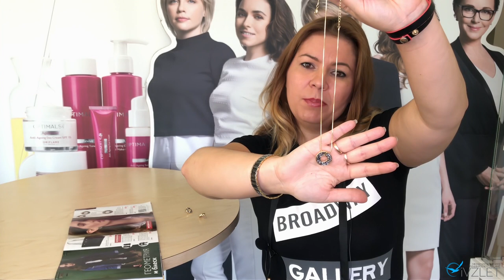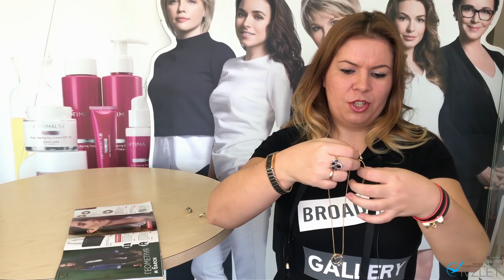ВИКТОРИЯ ОЖЕРЕЛЬЕ И СЕРЬГИ | ВИДЕООБЗОР Ольга Полякова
Ожерелье ВИКТОРИЯ
Материал: акрил (кристаллы) Длина : 43 + 6 см. дополнительно. Диаметр подвески: 2,2 см.
код 29767

Серьги  ВИКТОРИЯ
Изящные золотистые серьги-гвоздики с сияющими черными и кристаллами в округлой золотистой оправе идеально подходят, как под дневной, так и под вечерний образ. Материал: акрил (кристаллы) . Контактная часть: нержавеющая сталь. Диаметр: 1,8 см.  Толщина: 0,3 см.
код 29768

новинки каталога 14 2017 орифлейм орифлэйм oriflame
видеообзор Ольга Полякова (Орифлэйм Липецк)

Если вы хотите добавить это видео на свой канал, под видео Есть кнопочка "+ Добавить в". Нажмите ее и добавьте видео в любой плейлист на своем канале. Если вы скачиваете видео и заливаете на свой канал вручную, то ваш канал может быть заблокирован за размещение чужого контента!

ПРИСОЕДИНЯЙТЕСЬ!!!